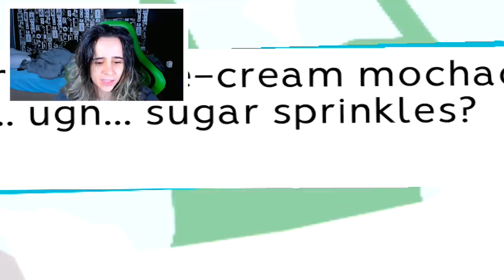eu disse apenas NÃO durante 24 horas e isso aconteceu...